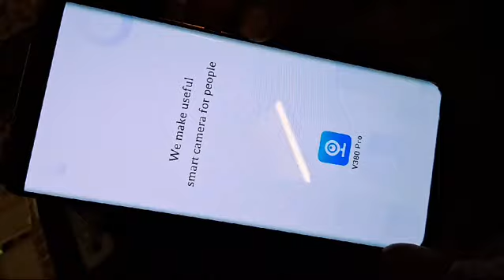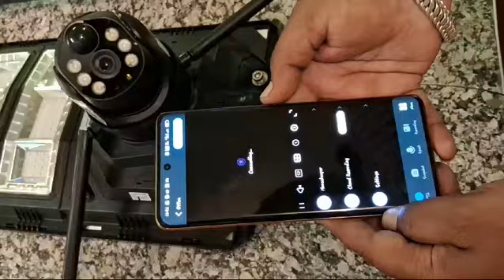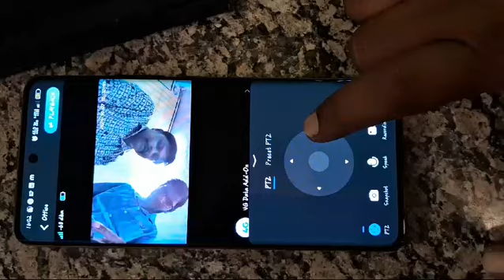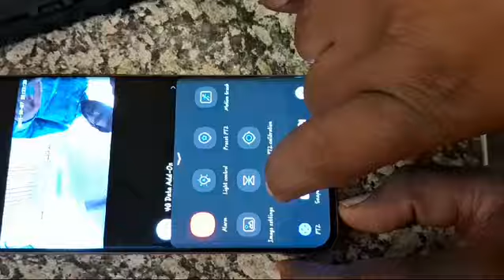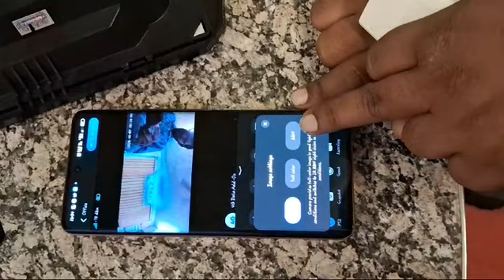Solar Light Outdoor Street Security CCTV Camera 300W With Sensor Led Automatic Lamp For Outdoor